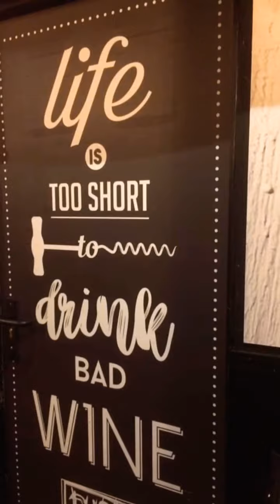I’m always gonna be real